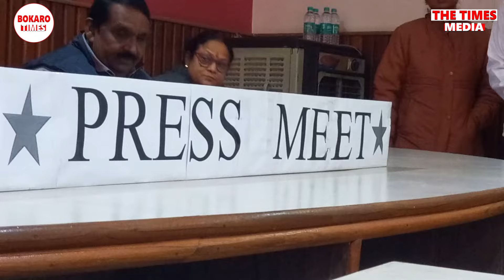BOKARO FLASH: M.G.M Higher Secondary School | तमिलनाडु में भाग लेंगे एमजीएम के सात खिलाड़ी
BOKARO FLASH:  14 January, 2024 | Bokaro Times News | Bokaro Current News |

 M.G.M Higher Secondary School, Bokaro Times, CAMPUS NEWS